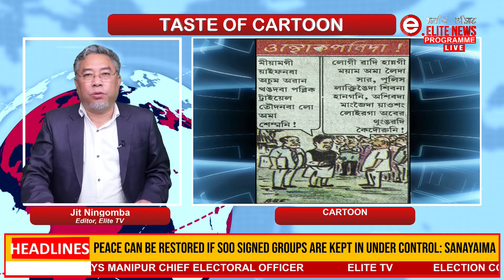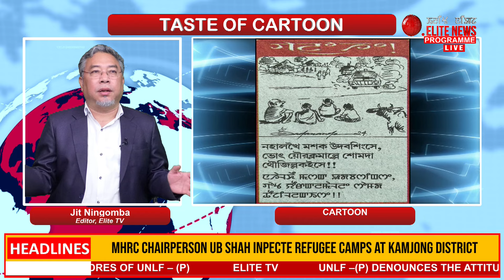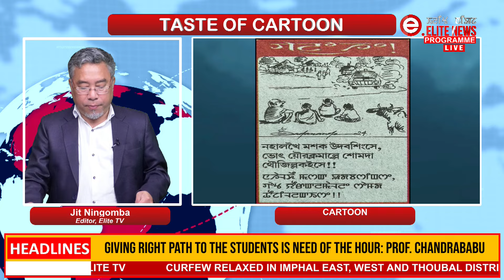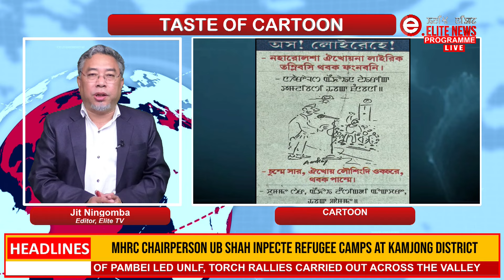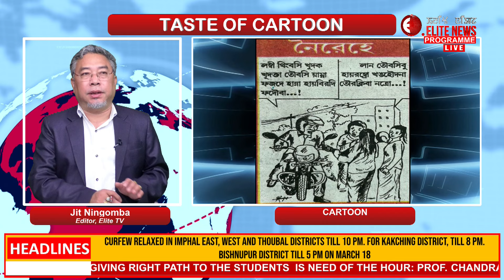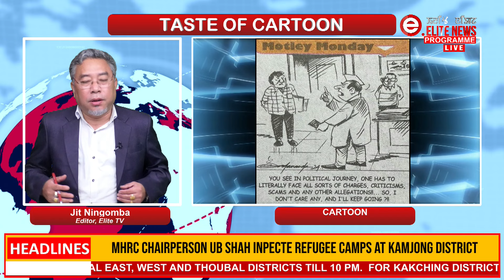Elite TV - Taste of Cartoon - 18th March 2024